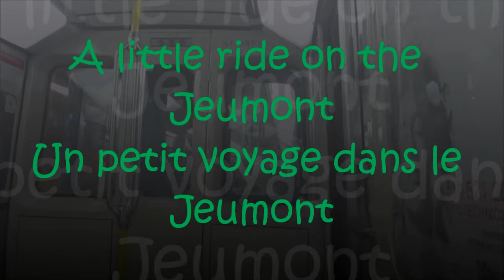Montreal metro un petit voyage dans le Jeumont/Métro de Montréal a little ride on the Jeumont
Here is a video I made of the Jeumont. Enjoy!
Voici un vidéo d'un train Jeumont. Bon visionaire!